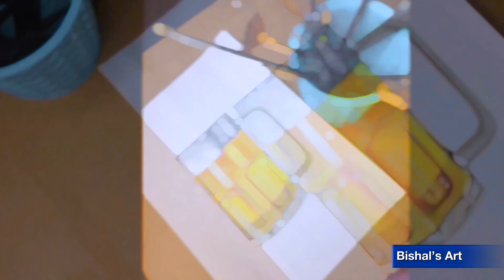What A Mug Of Juice Painting Looks Like || easy drawing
Mug Of juice || Oil Painting On Paper || Oil Painting Kaise Karte Hain

How to drawOil paintingRealistic paintingart lessondrawing for beginnersdrawing tutorialeasy drawingoil paintingoil painting for beginnersoil painting tutorialacrylic painting for beginners